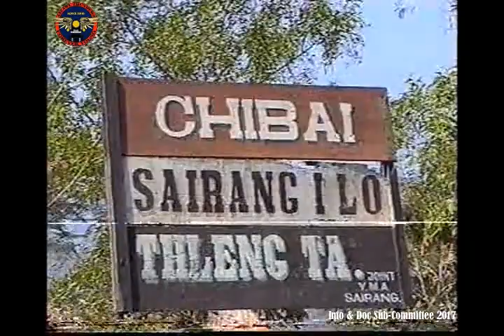Ride to Tamdil, January 2002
Information & Documentation Sub-Committee, Aizawl Thunders 2017